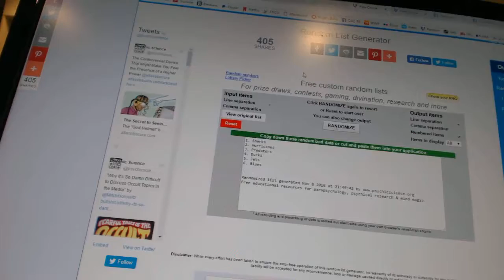C&C #6594 Multi Random